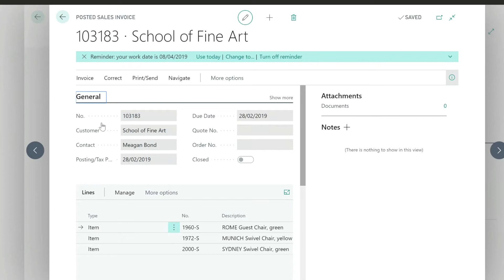Introducing Cowry Solutions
An introduction to Cowry Solutions, how we came into being, what we do and how we do it.